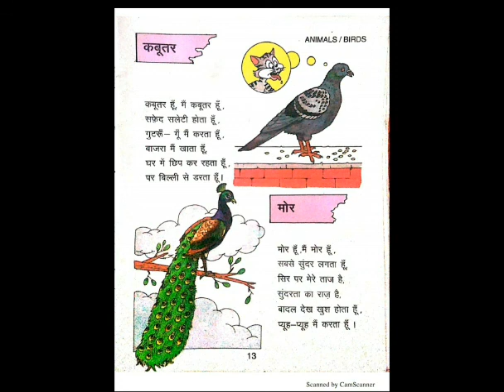Hindi Poem Class-LKG By-Mamta Prasad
Hindi Poem/Class-LKG